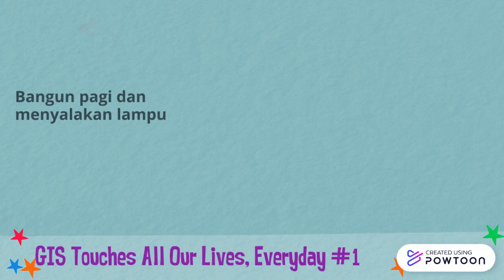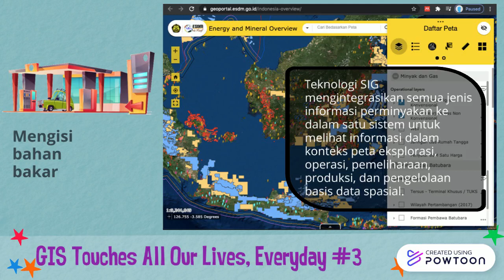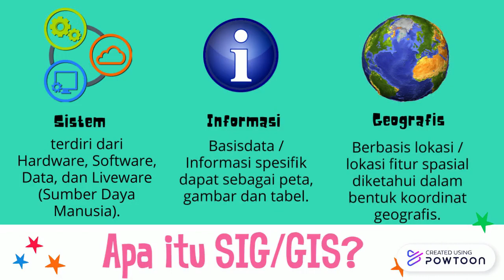02 The Concept of GIS - Part 1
02 Intro to GIS - Part 1